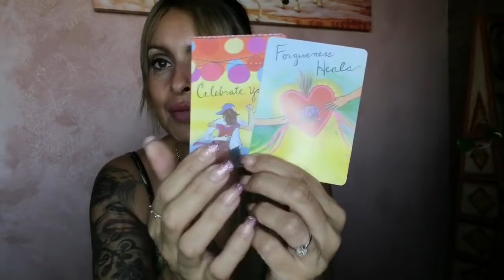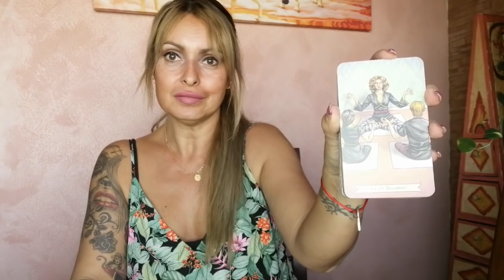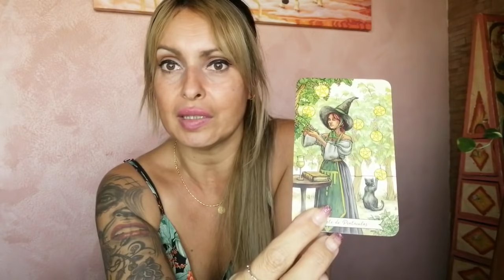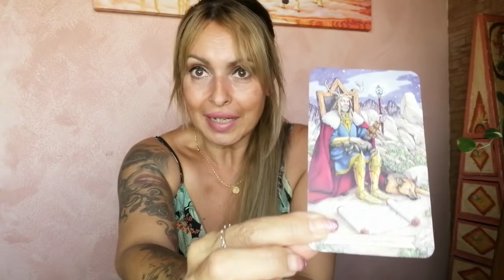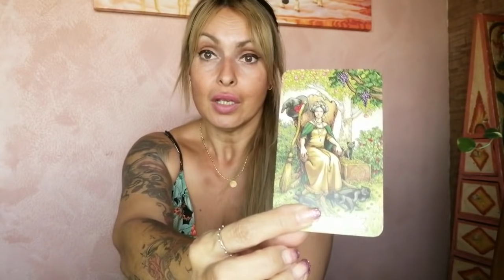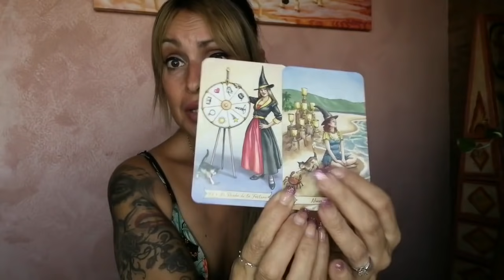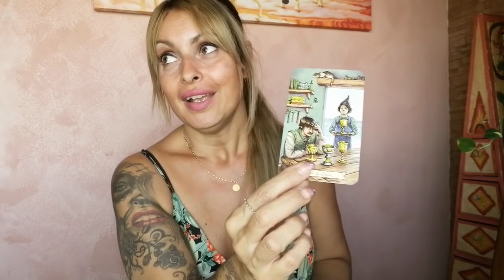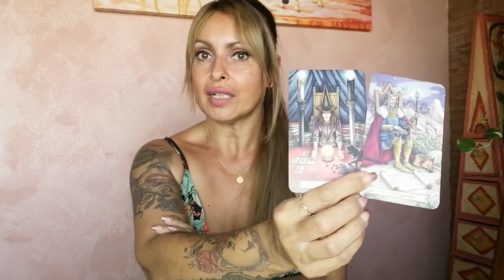VIRGO Aún no terminó; todavía queda algo por vivir 🤷‍♂️ Y CREO QUE ESTÁS PREPARADA PARA TRIUNFAR! 🤣😂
Bienvenido Virgo a una lectura de tu signo, o de tu personita de interés. Recuerda que también pueden tratarse de lecturas que nos hacen de espejo.
Las personas que estén cerca de ti, descubrirán a un Virgo mucho más brillante!.
Ya no estas para soportar lo que antes si; ahora las personas que quieran permanecer a tu lado, deberán ser mejores al igual que tu; u esto también incluyen a aquellas que una vez quisieron conquistar tu ❤️
Considero que el signo anterior /Libra puede traerte un mensaje de suma importancia referente al amor.

Recuerda que tu eres el alquimista de tu propia vida